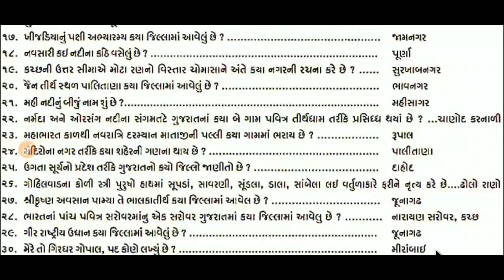AMC clerk exam top mcq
Part 1 top 30 mcq with answer

Keep watching
Keep learning